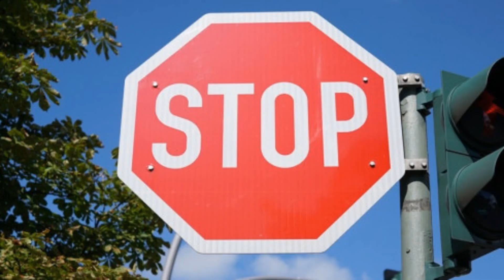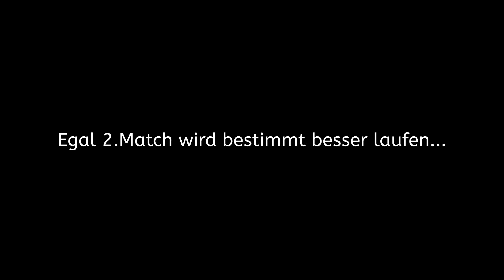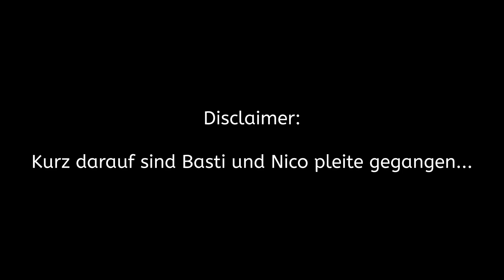Wie man FREUNDSCHAFTEN am besten ruiniert... | Funny Moments #5 German / Deutsch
Wir haben uns mal wieder einen richtig dicken Brettspiel Klassiker gezogen und sind in den Krieg um die Straßen gezogen. Wie die Partien ausgegangen sind und wie sehr alle unter Berti leiden mussten seht ihr in diesem Video. :D

Über uns:
Wir sind Maxi 🐆 und Berti 🐣. Zwei Jungs aus der nähe von München die gerne zocken.
Auf diesem Kanal findet ihr Funny Moments Videos zu vielen verschiedenen Spielen.
Wir streamen auch auf Twitch und mit einem zweiten YouTube Kanal.
Wir möchten mit unserem Kanal wachsen und haben auch schon viele coole Ideen, also unterstützt uns doch gerne mit einem Abo! Kuss geht raus 💋